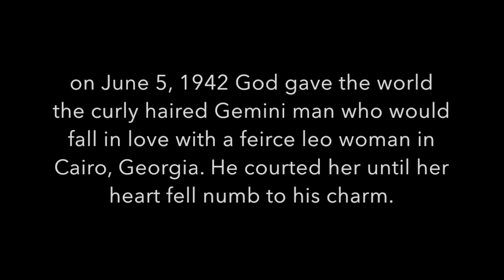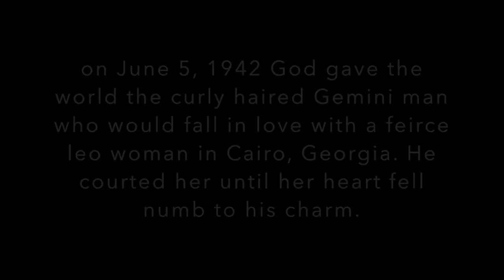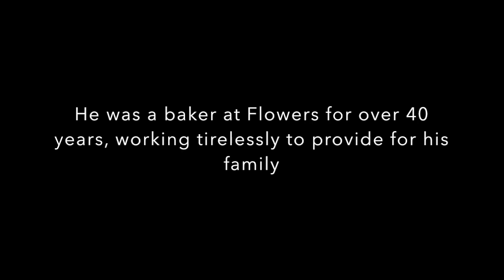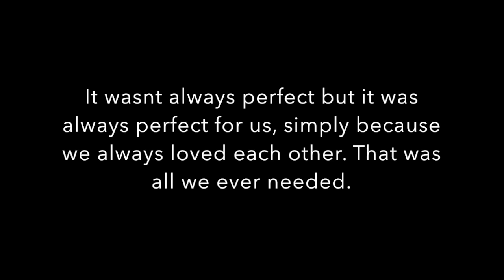Hey Pappy Happy Birthday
I see you smile, your love resilient
Pushing through to help me live.
 We laugh as one until we're breathless,
let this magic never ends.